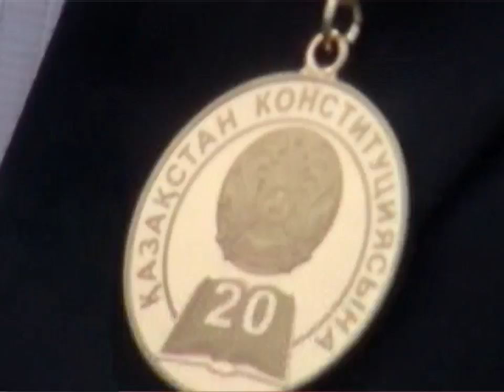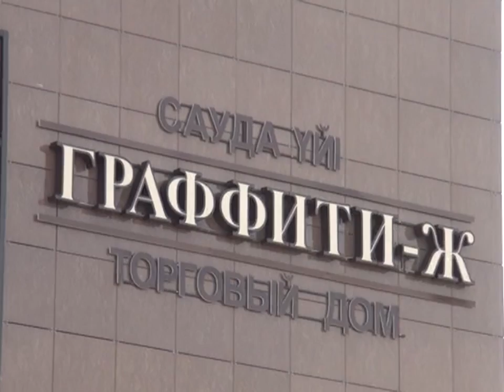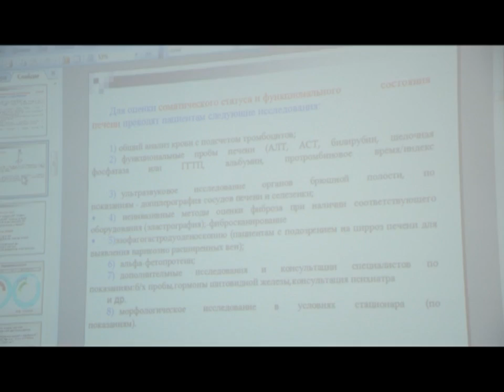01/09/2015 - Бірінші Қарағанды телеарнасының жаңалықтары